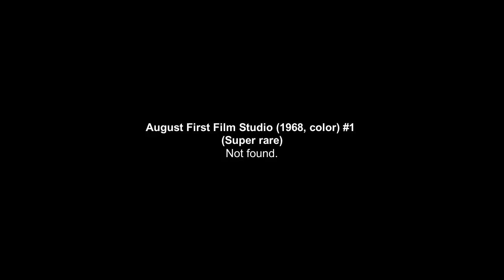August First Film Studio logo (1968, color variant) (Super Rare)